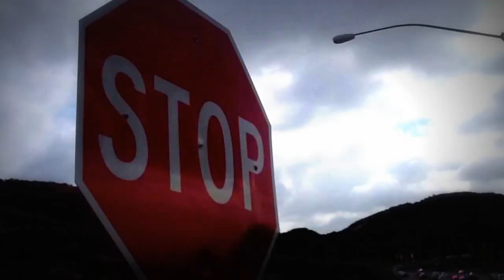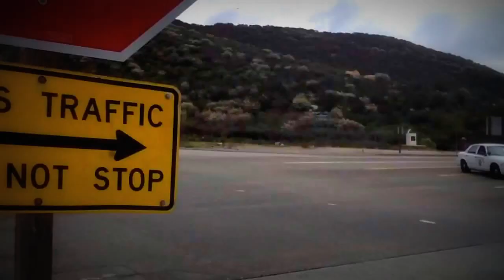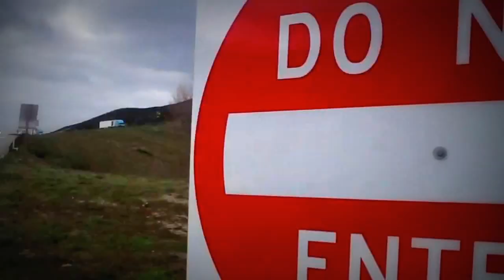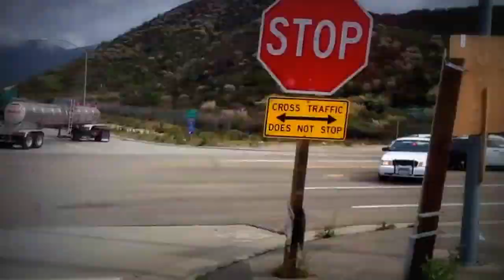Memorial of Jeremiah MacKay (Time Lapse)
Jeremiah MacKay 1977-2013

" i was touched by your story and service. May you rest in peace."

I just happened to be in the right place at the right time to get this all on video. sorry if its too shaky.- Armando Orejel

Kim Walker "He Loves us"